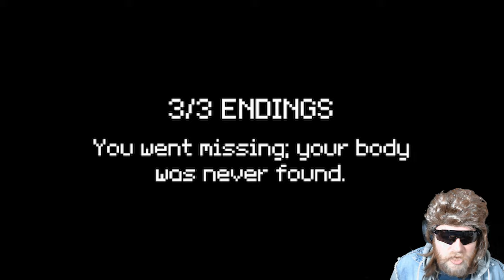This HORROR Game Took a BRUTAL Turn Can We SURVIVE?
Wretic plays a horror game called the last bus home which has multiple brutal endings. it's a short game with 3 endings and it is called the last bus home. the last bus home gives you the opportunity to take the bus, not take the bus or listen to the stranger that arrives early on at the scene. it is up to you to decide which path you take in this emotional rollercoaster of a game. I show all 3 endings to the last bus home game, 1 is a good ending and the other 2 aren't.

This Horror Game Turned BRUTAL quickly

this is a horror game downloaded from itchio for free.

On this YouTube channel you will find the following :
- 80's styled persona
- Focus on (indie) horror games
- I will be playing games on PC mostly, playstation 4, however will try to expand to  and playstation 5 (PS4/PS5) Nintendo Switch/Xbox Series X (XSX).
- I will do complete full live commentary of my playthroughs with a facecam.
- Expect high level of entertainment and editing.

Introduction
You find yourself approaching a bus stop; it is late at night and the next bus to arrive is also the last one for today, and you do not want to miss it.